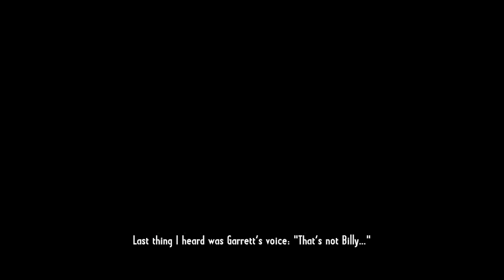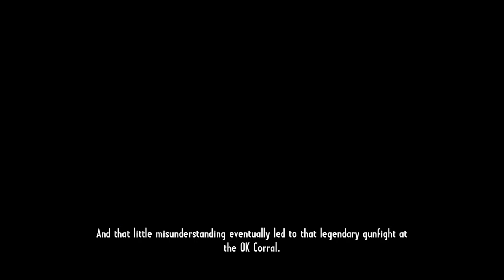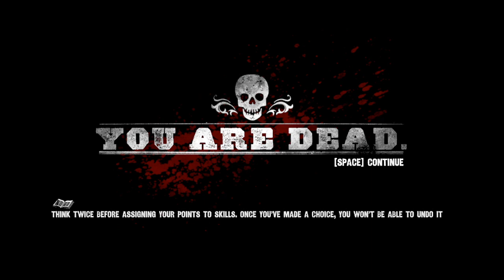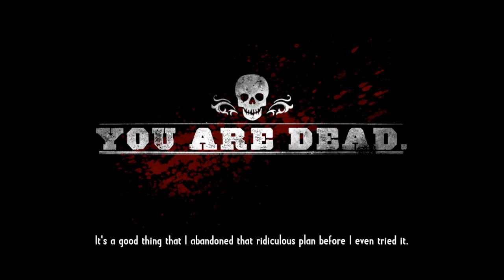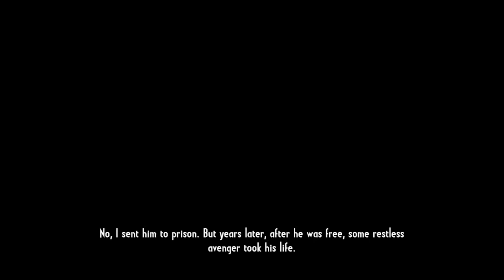Call of Jaguar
Gunslingin' adventures! We tackle legendary stores accompanied by legendary Sam Riegel. CoJ Part 1